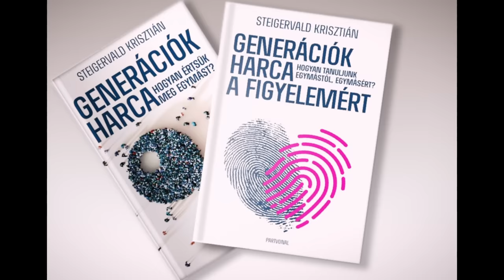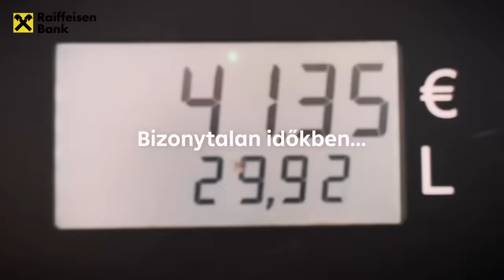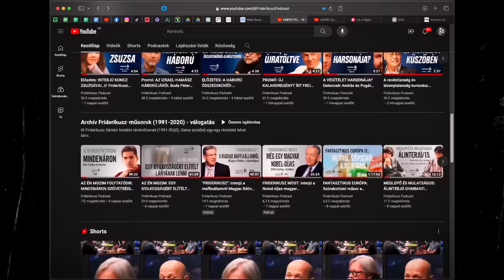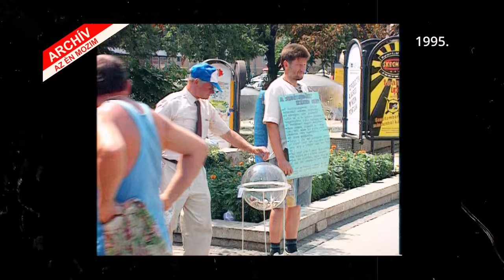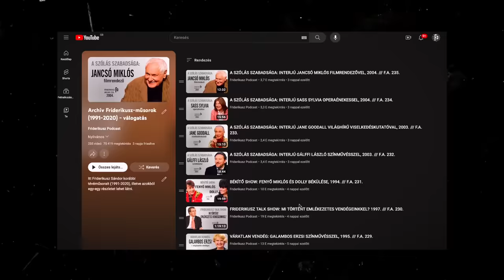GENERÁCIÓK ÉS SZAKADÉKOK - Interjú Steigervald Krisztián generáció-kutatóval / F.P. 84.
Tulajdonképpen hány generáció is él egymás mellett egy országban, egy kisebb közösségben vagy egy családban, ők hogyan viszonyulnak egymáshoz, hogyan érthetnék meg egymást a boldogabb élet reményében? Az elmúlt ötven-hatvan évben rohamtempóban változott meg szinte minden: az élet várható hossza, a társadalom korösszetétele, a jövőkép, de például a tisztelet fogalma, a várakozás jelentése vagy az agy leterheltsége is. Ennek az átalakulási folyamatnak az egyes korcsoportokra gyakorolt hatása jelentős, mert nem az van, ami eddig volt - és ez igen gyakran feszültségekhez vezet a különböző generációk között.
        Steigervald Krisztián a generációk kutatásával foglalkozik több mint húsz éve, e témában három éve és az idén két nagyon hasznos könyve is megjelent, többek közt azért, hogy szüleink, nagyszüleink, gyerekeink és unokáink ne furcsa idegenként tekintsenek egymásra és hogy a generációk között gyakran fennálló repedésekből ne legyenek árkok vagy szakadékok, hanem sokkal inkább hidakat építsünk föléjük.
       Friderikusz Sándor podcastjába ezúttal Steigervald Krisztián generáció-kutatót hívta meg, hogy nagyon sok olyan témáról beszélgessenek, amelyek a generációk megértését egymással kapcsolatban nagyban segíthetik. Igazán hasznos értelmezéseket és együttélési tanácsokat lehet kapni a szakértő válaszaiból.

Egyszeri vagy rendszeres banki átutalással is segíthet. Ehhez a legfontosabb adatok:
Név: TV Pictures
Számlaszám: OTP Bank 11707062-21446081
Közlemény: Podcast-támogatás

Ha külföldről utalna, nemzetközi számlaszámunk (IBAN - International Bank Account Number):
BIC/SWIFT-kód: OTPVHUHB